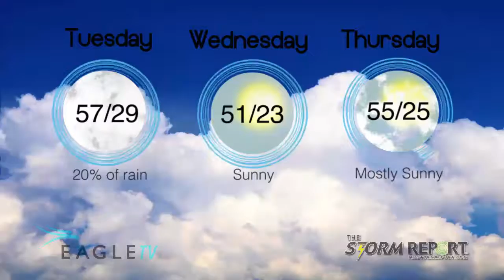Tuesday's Weather and Gas Report